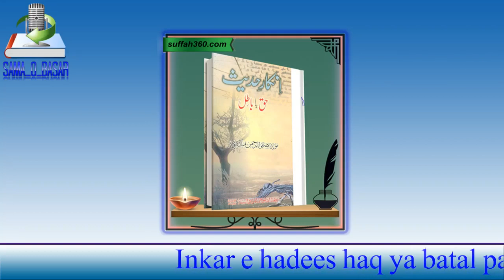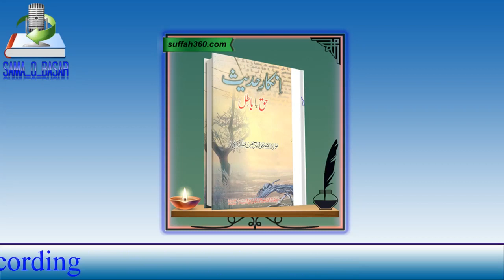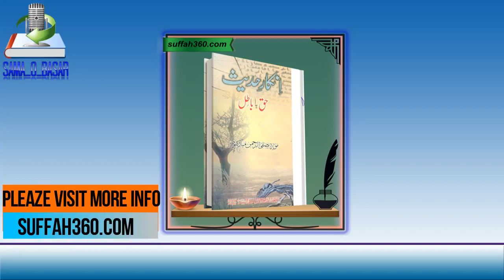Inkar e hadees haq ya batal? part 5/12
Is kitab mein inkar e hadees k bare mein bataya gaya he k jin logon ka ye nazria he k hadees qabl e hujjat nahi siraf quran par amal kiya jae ga is kitab mein aesey nazriye ka thos dalaeyl k sath rad kiya gaya he.

pleaz visit to my website for more audio books.